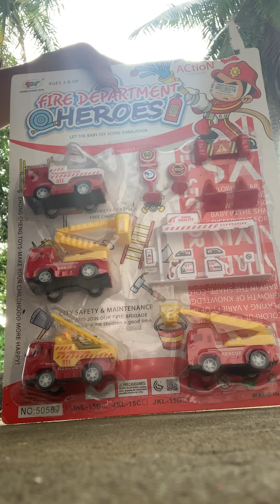unboxing mainan gess yaa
yang masih bingung buat beli mainan ini kita review mainannya ya